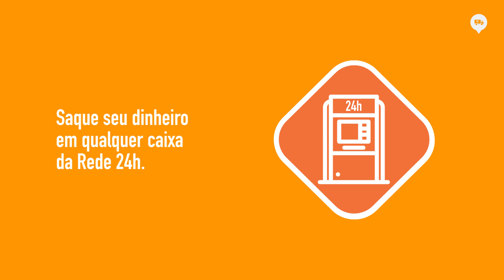APLICATIVO PEGA CARGA. BAIXOU, PEGOU.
Já ouviu falar no Pega Carga, o aplicativo que liga caminhoneiros a transportadoras? Ele veio para facilitar sua vida em vários sentidos. Confira todas as vantagens que ele oferece para você